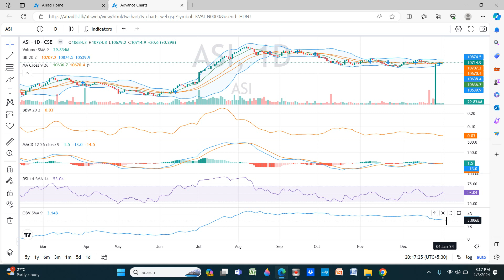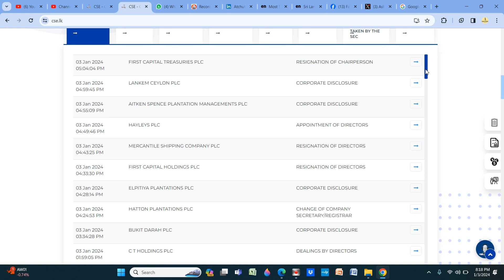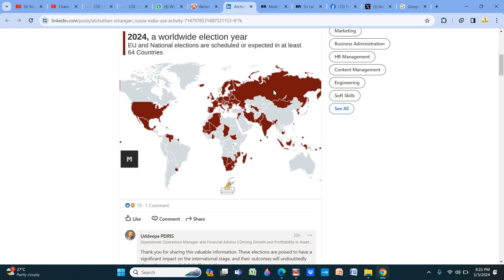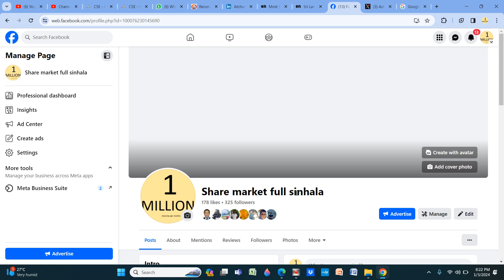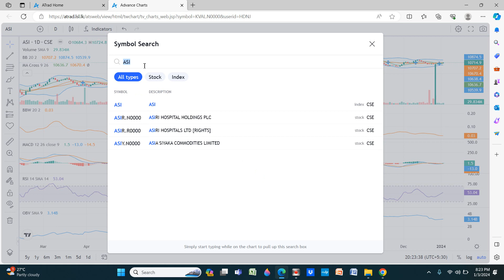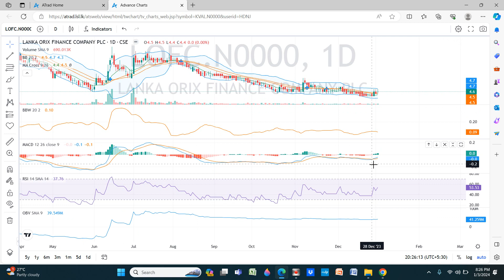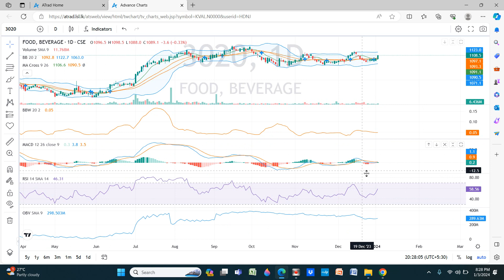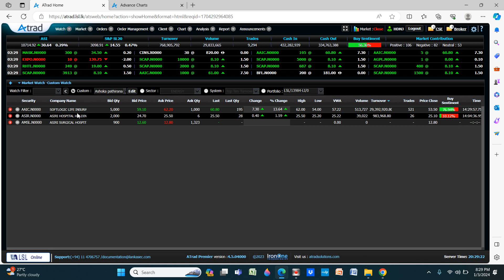CSE Daily 3rd January 2024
Part 2
Technical analysis

Part 3
Sectors
Owners

Part 4
Announcements
Quarter reports

Part 5
FD Rate
Bit coin behavior
NASDAQ
DOW JONES
Crude oil
Gold price
Doller price
Tea price
Copper price

Part 6
Technical analysis  on Top Volumes
Answer to question (Tuesday/Thursday)
Technical analysis  on request  (Tuesday/Thursday)

Part 7
Daily news
Daly FT
Daily mirror